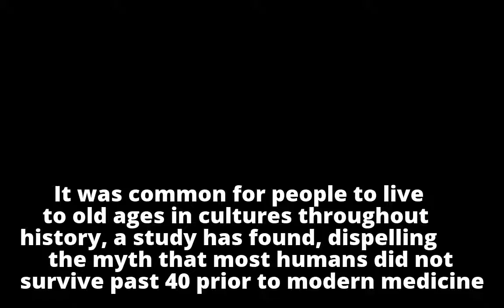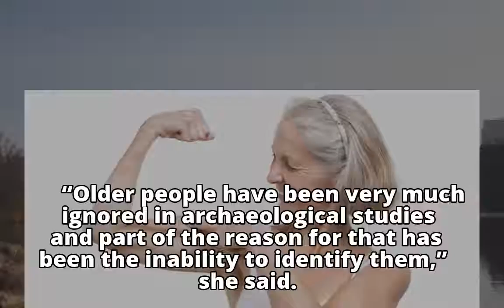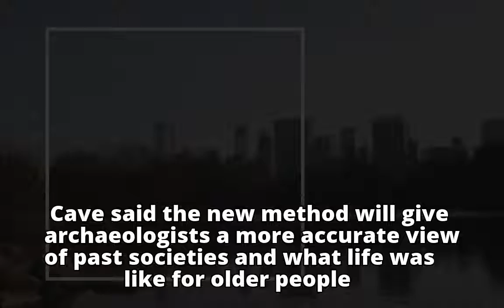People lived well past 40 prior to modern medicine: Study